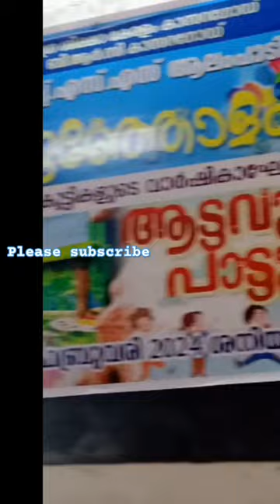ghss alampady pre school annual day programe annual day